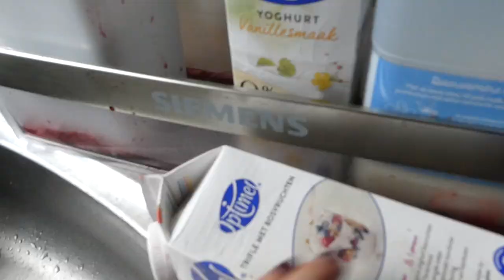ZO LOOM ALS WAT - VLOG 373 👠 MAMMA OP HAKKEN